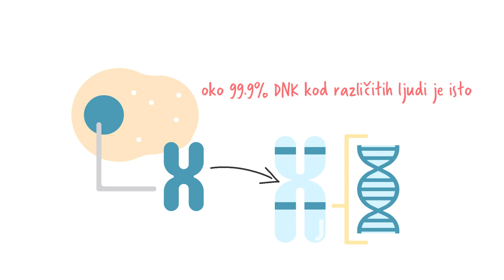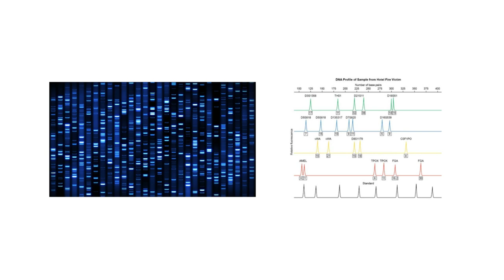DNK otisci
Kako naučnici koriste DNK da nas razlikuju i gdje se to praktično koristi?
Društvo za promociju prirodnih nauka "Nauka i svijet" provodi projekat naučno-popularnih predavanja u 28 opština na teritoriji BiH u sklopu projekta "Dijalog za budućnost" koji implementiraju UNDP, UNICEF i UNESCO u partnerstvu sa Predsjedništvom Bosne i Hercegovine. Projekat „Dijalog za budućnost” se finansira sredstvima Ureda Ujedinjenih nacija za podršku izgradnji mira / Fonda za izgradnju mira (PBF). U sklopu tog projekta nastao je i ovaj video.